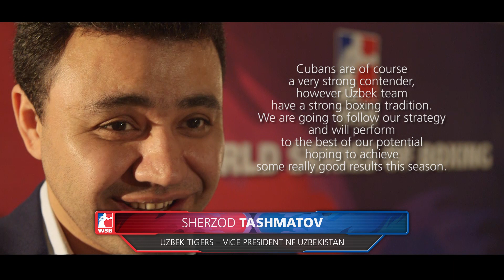WSB Season VI Preview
The World Series of Boxing - WSB is one of the most exciting emerging boxing league in the world. Bringing together the best boxers on the planet to compete in a boxing team format across ten weight categories, World Series of Boxing represents a whole new way of thinking about boxing.With the best jabs, hooks and knockouts the WSB YouTube channel is your ultimate destination for the world of boxing